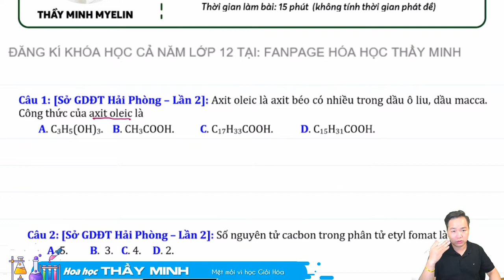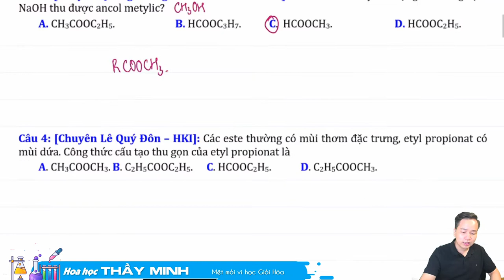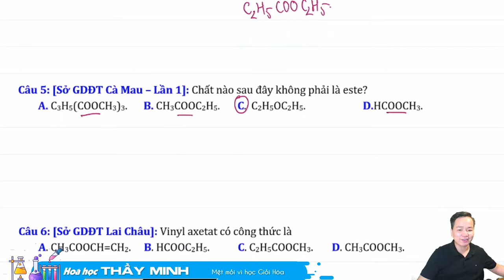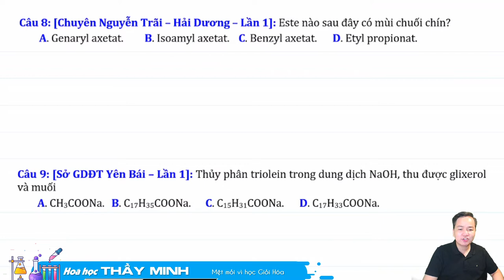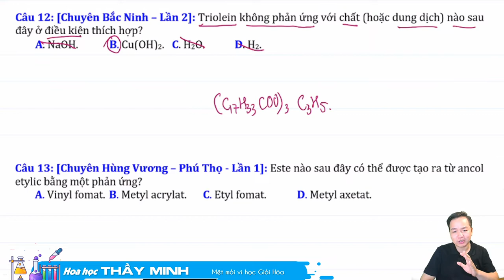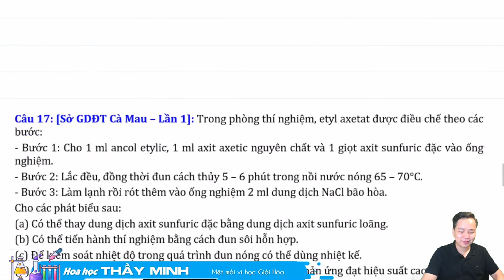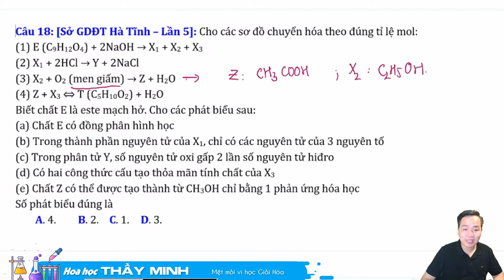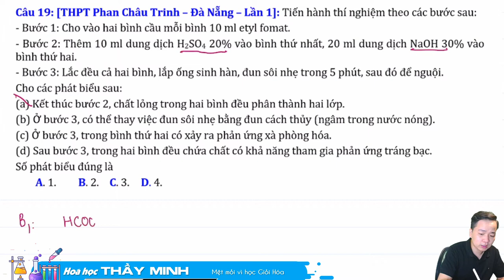[ Hóa 12 ]: Tuyển tập lí thuyết ESTE hay sai phần 04- Thầy Minh Myelin - Học hóa thông minh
Chuỗi bài giảng chuyên sâu về este từ những câu hỏi dễ dàng tới phức tạp với các cách giải hay và nhanh nhất